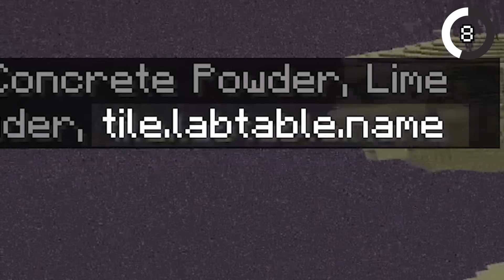Những vật phẩm BẤT HỢP PHÁP Nhất Minecraft (Phần 2)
Trong minecraft có rất nhiều những loại vẫn phẩm đã bị loại bỏ, hoặc vật phẩm hiếm, vật phẩm bất hợp pháp để sở hữu trong chế độ sinh tồn. Hôm nay các bạn sẽ cùng mình tìm hiểu về những item như vậy, nhưng là phần 2 nhé!
Nhạc: Epidemic Sounds, Genshin Impact
Ý tưởng: Youtube

Video được thực hiện bởi @dacvucat, xin hãy để lại credit khi reup! (khuyến khích)